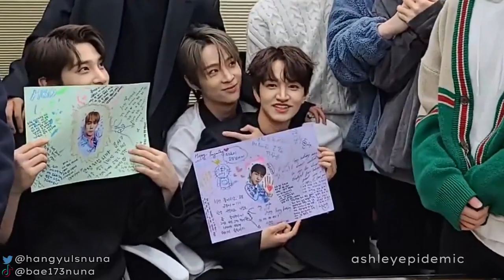Bit Funny and Cute Moments Part 1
Bit is a sassy king, but also the cutest.